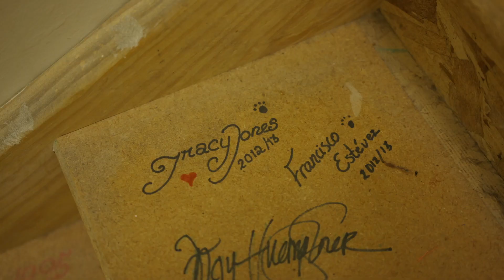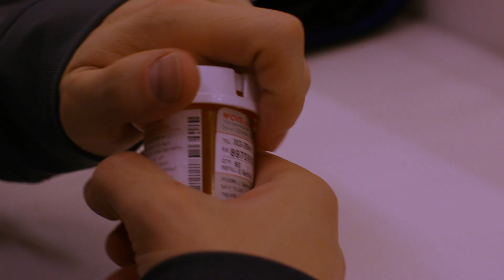PRINCIPAL DANCER OVERCOMES CANCER | Artist & Attitudes | Francisco Estevez Biopic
Artists & Attitudes: "If my story speaks to you in some way, let that message be whatever you need it to be." –Principal Francisco Estevez.

Colorado Ballet presents this exclusive biopic on Principal Dancer Francisco Estevez. Learn about his dance career, how he met his wife and fellow dancer Tracy and what it takes to battle two forms of cancer while working towards becoming a principal dancer! Thank you, Francisco, for being an inspiration.